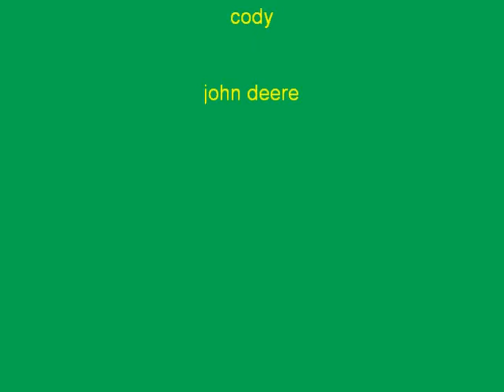Lawn mower drifting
have an ice rink so i took the lawn mower on it.